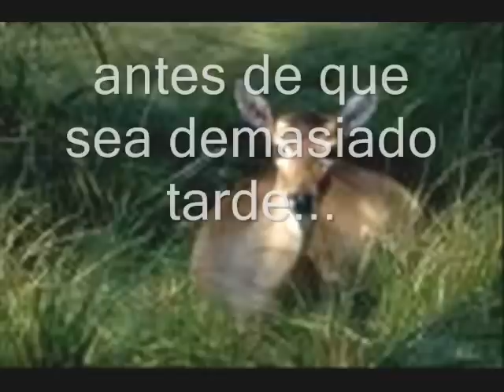ANTIGUO DUEÑO DE LAS FLECHAS - EL IMPENETRABLE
TRABAJO PRACTICO SOBRE EL ESTADO SOCIOAMBIENTAL DE LA REGIÓN DEL IMPENETRABLE, CHACO, ARGENTINA. Este video es un reflejo de la realidad que atraviesan actualmente los pobladores de la región del monte chaqueño. Condicionados por problemáticas como la deforestación, la sojización, la degragación del suelo y la extinción de flora y fauna de la región. Sin embargo, estos problemas no son novedosos...Obedecen a siglos de olvido y de exclusión, de políticas sociales que no solucionan nada. El desempleo, la falta de atención médica, la desnutrición y las enfermedades endémicas han hecho estragos en la población, condenándolos al éxodo o a la  muerte. Las empresas multinacionales y el Estado han sido cómplices en este desatre...Las leyes están escritas, pero     no se cumplen..quedan en el  papel mientras hay gente que se muere de hambre. Nos pasa a nosotros...Tenemos que actuar, de la forma que sea, pero YA!